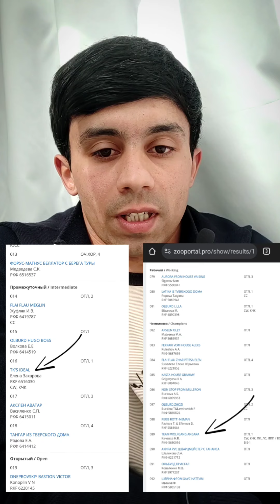İdella ( rottweiler ) haqqinda sesli melumat